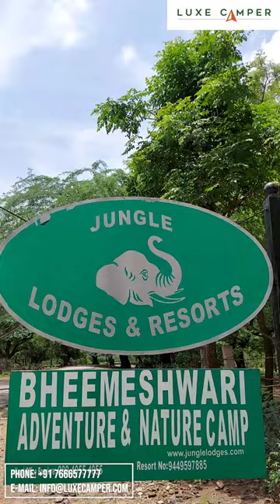Bheemeshwari Campervan Camping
Camp by the river Cauvery at Bheemeshwari

On the banks of the river Cauvery, ‘The Bheemeshwari Adventure and Nature Camp’ of the Jungle Lodges and Resorts is our campsite. If you are an adventure lover, you are sure to love your camping experience here and  all the same, if you are looking for a serene getaway amidst abundance of nature, you are in for a treat too. Camping may after all be a blend of both and our campsite at Bheemeshwari is bound to live up to the combination of a great adventure and a surreal natural experience.

Breezy, unpolluted, amidst the jungles, and with the sounds of flowing water and bird calls; the place is an inspiring ambience in its very landscape. The glorious river is home to the mighty Mehseer fish, crocodiles, turtles, and aquatic life that you get to watch in their natural habitat. Elephants and deer come around to quench their thirst and as you sit back and observe from your camp, you are sure to learn about and spot various unique and rare birds. Bheemeshwari is a paradise for birdwatchers. With your binoculars, cameras, and journals; you are bound to love your experience as you sit back awestruck.